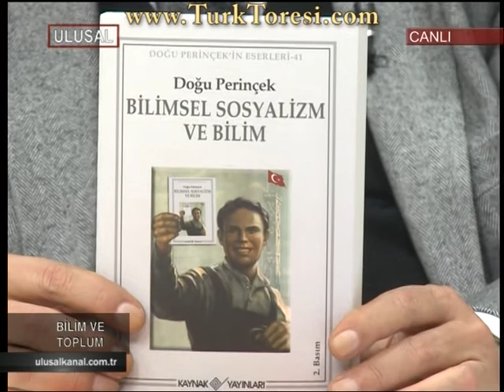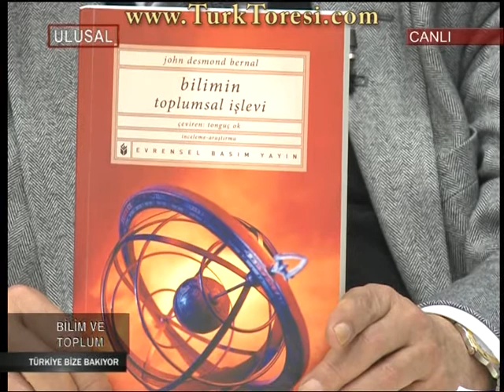Kürşat Yıldız İle Bilim ve Toplum - 26 aralık 2011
Konular:

-2011 Değerlendirmesi
-Türkiye'de Başlıca Gelişmeler
-Ulusal Eğitim Sistemine Saldırdılar
-TÜBA Mı Bilimci Fetvacılık Mı?
-2011'dede Tutuklulukları Sürdü ve Sürüyor
-Cern'de Higgs Parçacığına Ulaşılıyor Mu?
-2011 Alternatif Nobel Ödülleri
-2011'de Kaybettiğimiz Değerler

Video Kalitesi: HQ(Yüksek Kalite)